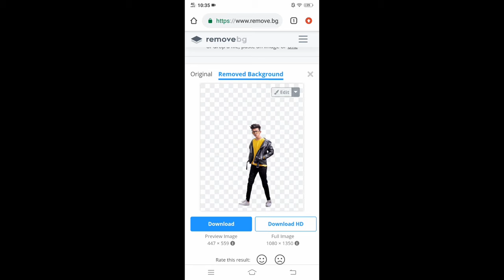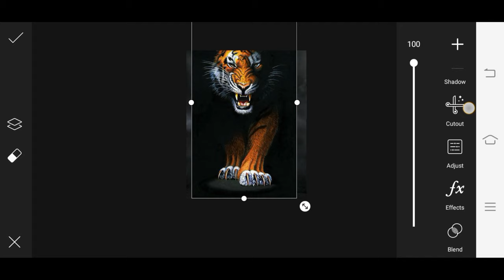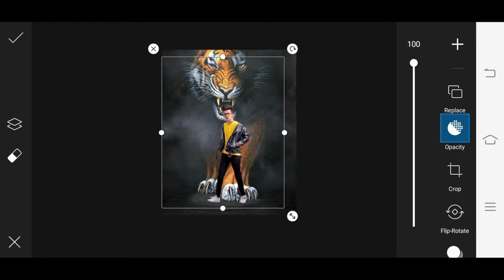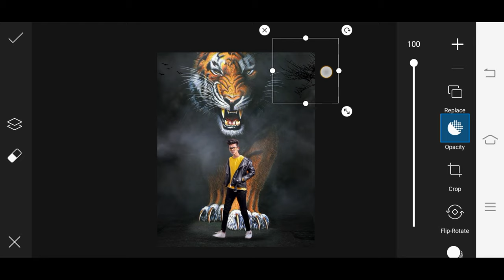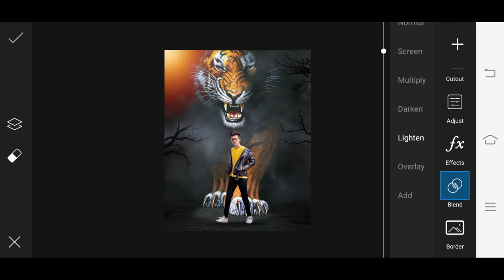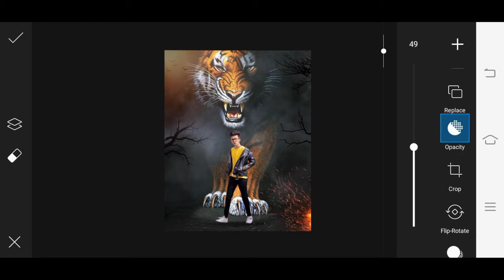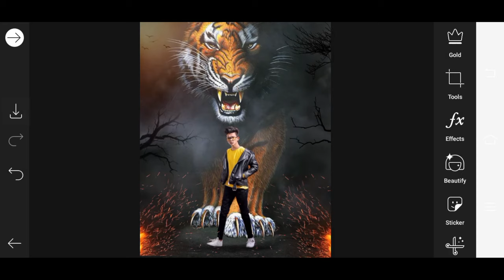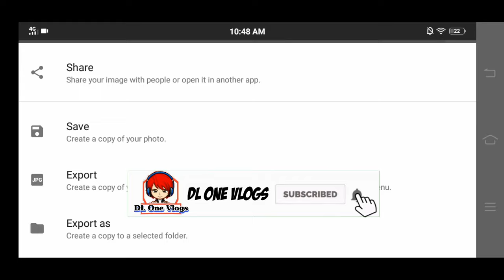Tiger Photo Editing Concept 🐯 || Picsart Photo Editing || Picsart Editing New Style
dl_onevlogs

 Tiger concept Editing Dual photo editing picsart photo editing PicsArt photo editing Tutorial picsart editing new style picsart background change PicsArt Editing PicsArt latest editing